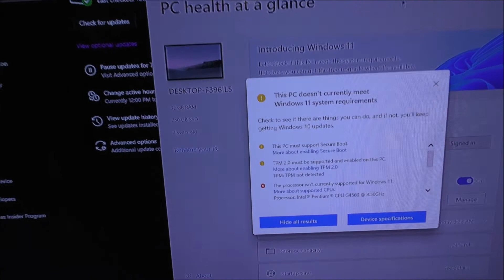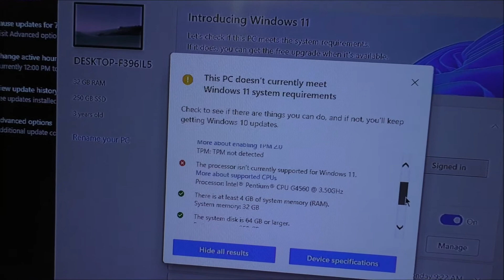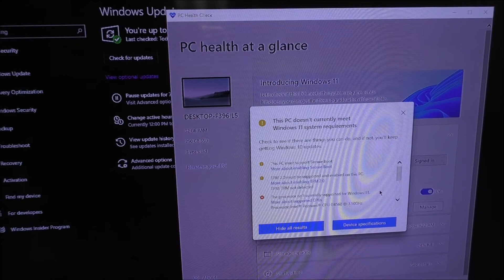MY COMPUTER IS NOT COMPATIBLE WITH WINDOWS 11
if you like my content on YouTube please hit that subscribe button leave an awesome comment down below please like please share peace out will hopefully see you and the future Vlog and have a nice day Thank you for watching :-)